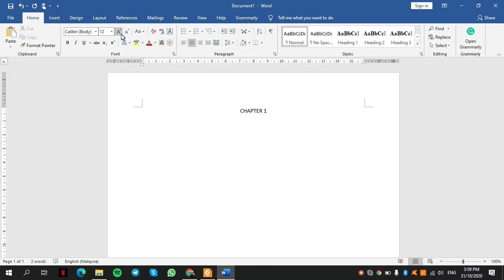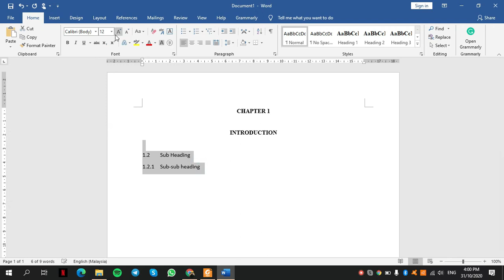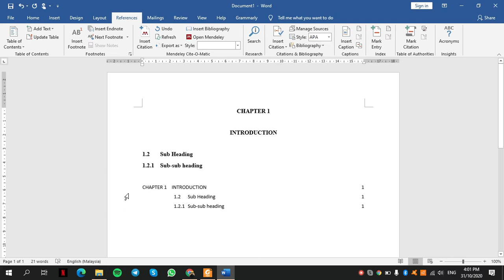Table of Content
Video untuk yang tak tahu guna automatic table of content ikut format thesis UTHM (macam saya huhu) herewith is the link for template PSM 1 goodluck !